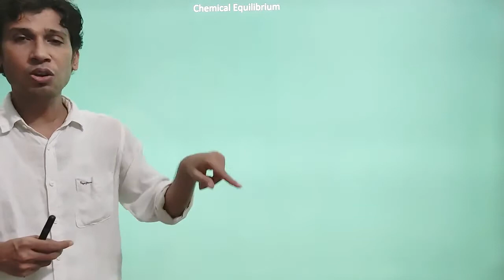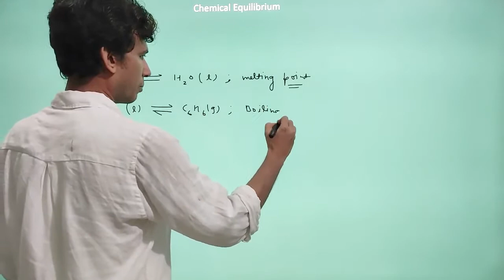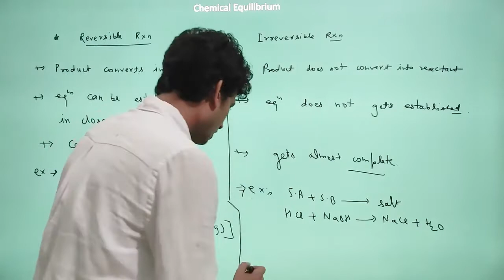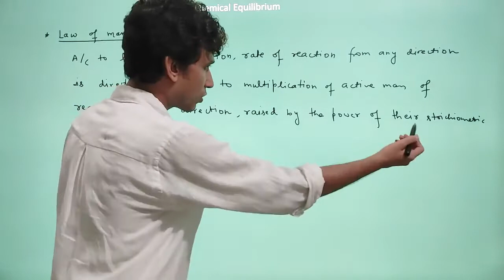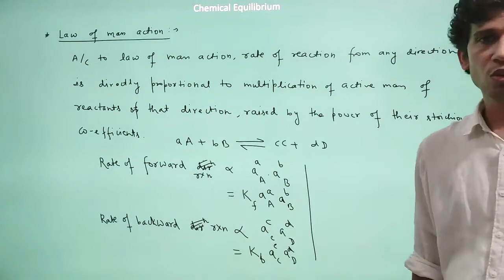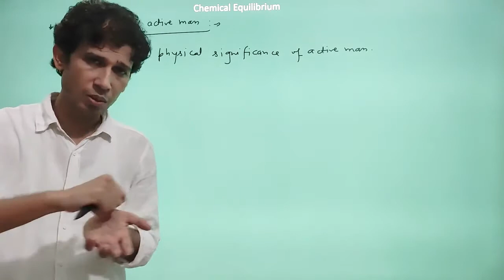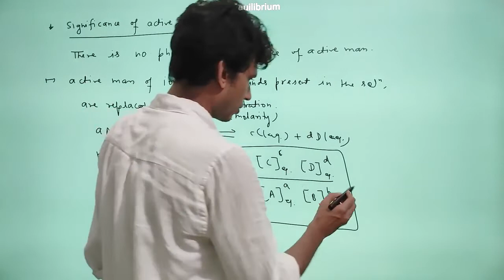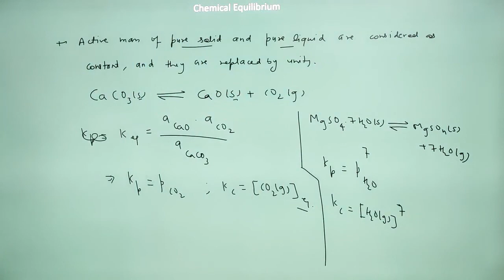Chemical Equilibrium | L01 | Law of mass action